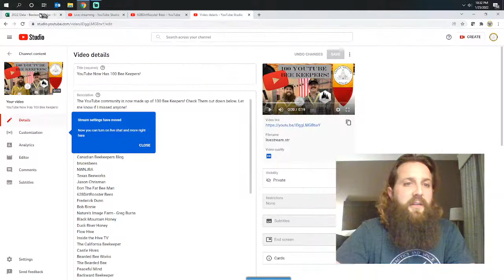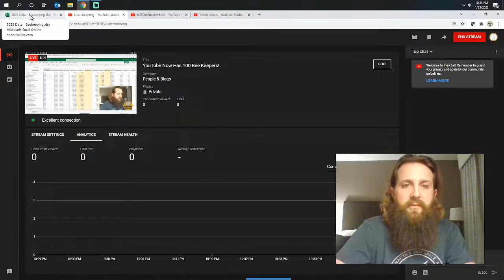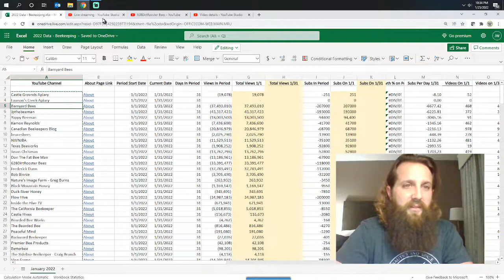YouTube Now Has 100 Bee Keepers!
The YouTube community is now made up of 100 Bee Keepers! Check Them out down below. Let me know if I missed anyone!

Castle Grovnds Apiary
Lawson's Creek Apiary
Barnyard Bees
Jpthebeeman
Yappy Beeman
Kamon Reynolds
Canadian Beekeepers Blog
brucesbees
NWNJBA
Texas Beeworks
Jason Chrisman
Don The Fat Bee Man
628DirtRooster Bees
Frederick Dunn
Bob Binnie
Nature's Image Farm - Greg Burns
Black Mountain Honey
Duck River Honey
Flow Hive
Inside the Hive TV
The California Beekeeper
Castle Hives
Bearded Bee Works
The Bearded Bee
Peaceful Mind
Backward Beekeeper
Premier Bee Products
Betterbee
The Sideline Beekeeper - Craig Branch
Vino Farms
The Bush Bee Man
UoG Honey Bee Research Centre
4dhoneybee
David Burns
Phil Chandler
Brueggens Bees
Bee Built
David Jastram
Brown's Beef and Bees
Dana Bee Farm
Devon Rawn
Rascal Apiary
Parks Talley
The Honeystead
National Honey Show
Doug the Bee Guy
Dyce Lab for Honey Bee Studies
Self Sufficient Sarah
The Norfolk Honey Company
Michael Palmer
Brink's Bees
Mike Barry
Jerome Bee Farm & Homestead
psyched1231
MR T's Bees
Bohemia Bees
6 Acre Farmstead
Beekeeping University
Hillbilly Bee Keeping
Brewster's Fine Bees
Keeper of the Bees
Bees, Beers, and a Beard
One Million Honeybees
HERDING BEES WITH RUSTY AND MIKE
bees needs
Kayi Farm -Bees and Gardening
Mr. Z's Bees
My T Bees
Woolie B's Apiary
Little Bits Honey Bees
New River Honey Bees
JustBeecuz
Fork Mountain Bees
Sweet Stingers
The Bee Whisperer
Phil The Beeman
Beekeeping in Canada
Two Doves Bees
B&K Bees
Bushveld Bees
Central Beekeepers Supply
JC Farms
Ashby Farms NC
Big Bear Homestead
Texas Bee Supply
Haselor Honey
Farmstead Smith
Bees & Bikinis
Beekeeping Like a Girl
Swarmstead
Beewize
Clark's Bees and Such
Larry Lee's Bee's
HiveAlive
Brooklands Honey Bees
The Bearded Beekeeper
Bell Farm
Full Frame Apiary
Free Range Art Farm
That Bee Man at Faith Apiaries